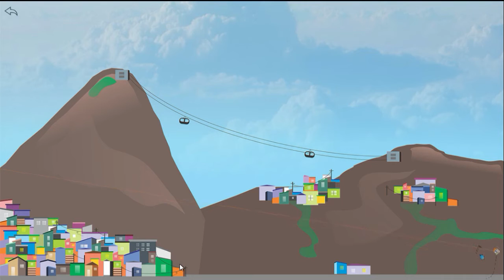Pipa Combate - Serie Combates de 21 a 25 - Cortei MANÉ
Serie de Pipa combate, vamos fazer vídeos de 05 em 05 pipa até terminar os combates, versão atualizada 1.1 do jogo.

SERIE DE 21 A 25

Melhor jogo de pipa, jogo pipa combate. mais baixado no android.